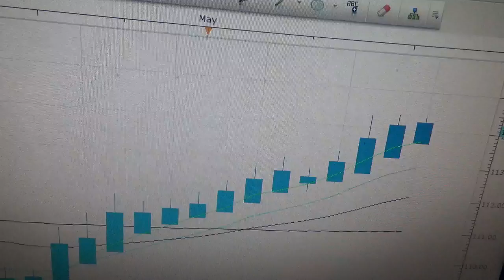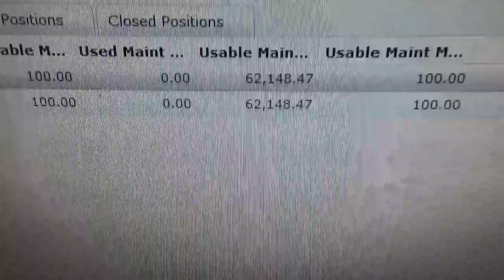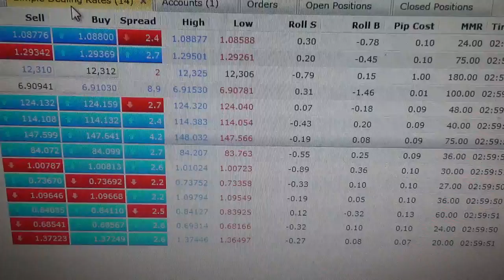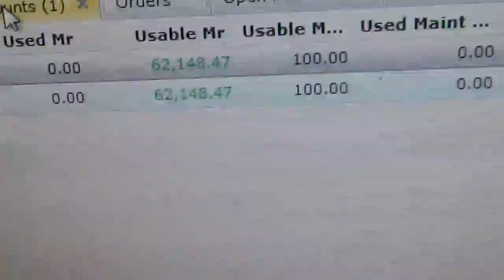making money trading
i will attempt to show you what i do with 40 million on food stamps 92 million not working , 162 million receiving govt benefits, system sucking pieces of crap , 50 million in poverty , this is what happens when you have money , and the world is broke .